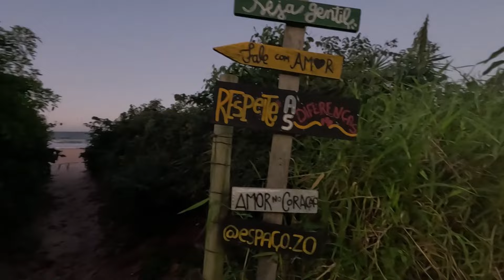TRANSFORMAMOS a RUA em NOSSO QUINTAL: AVENTURA URBANA🏙️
Neste vídeo, levamos você para uma jornada pelas ruas da cidade, transformando cada quilometragem em uma nova experiência na estrada. 🚘

Vamos desvendar os segredinhos escondidos , lugares incríveis e mostrar como a vida pode ser cheia de surpresas e divertida.

Se você ama viajar, quer levar a vida menos a sério e deseja descansar a sua mente do seu dia a dia de rotina, este vídeo é para você!

🔔 Acionei o sininho para não perder nenhuma novidade por aqui😉

GRATIDÃO 🙏

🙌APOIADOR DO CANAL:

❤️Mariza Taba
❤️Elisabete Maria Gomez

🙋‍♂️🙋‍♀️ 🐕QUEM SOMOS?

AG: 1189
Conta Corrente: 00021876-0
OP: 013
Poupança